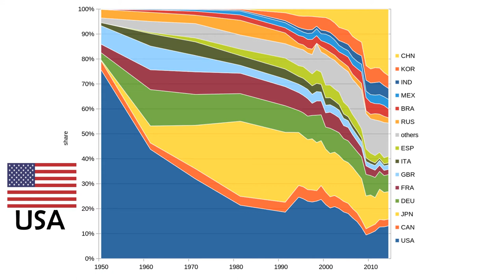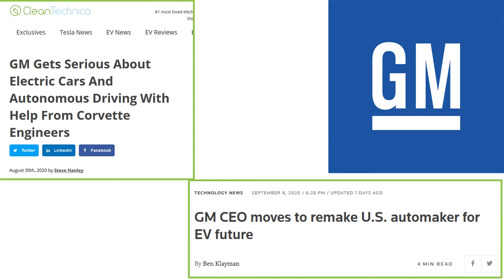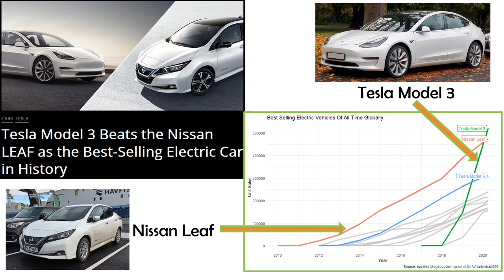US Automotive Industry's Big 3 Automakers? Is Tesla bigger than Big 3?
American Automotive Industry started in 1890s and due to size of domestic market and use of mass production, it rapidly evolved to become the largest automotive market in the world. It held the title of largest automotive market for next 8 decades until overtaken by Japan in 1980. During the 8 decades of domination the Big 3 of American Auto industry were virtually the Big 3 in the World Automotive Scenario. Till 1950, 80 % of automotive production in the world was on American Soil. Since 1950 the production of Automotive has rapidly decreased. Nevertheless, American Automotive Industry is still the world’s 2nd largest Automotive Market behind China. So let’s start with first of the Big 3 – General Motors
General Motors commonly known as GM is the world’s 4th largest Automotive Company in the world after Volkswagen Group, Toyota, Hyundai Kia. It was world’s largest Automotive Company from 1931 till 2007. In the past few years, General Motors has pulled out of low profit markets of Europe, and sold Brands of Opel & Vauxhall to PSA Groupe .It has also pulled out of loss making markets of Australia, India and Thailand to concentrate on its home market.GM has undergone series of reforms internally and has shifted focus on electric vehicles and advanced autonomous driving. It owns 4 brands Chevrolet, Buick, GMC and Cadillac.
The next company in Big 3 of American Auto Industry is Ford. Ford is the US’s 2nd largest automaker and world’s fifth largest automotive manufacturer. Henry Ford revolutionize the Auto Industry in the start of century by expanding and refining the concept of assembly line. Ford Model T was grand success which made automotive affordable to middle class Americans. Ford once owned Volvo, Jaguar, Land Rover and Aston Martin and had to sell them during various financial crisis. Now Ford owns brand Lincoln Motors and Troller.
The last American Big 3 is Chrysler. Chrysler is a subsidiary of Fiat Chrysler Automobiles. It is the world’s 8 th largest Automaker. The original Chrysler started in 1925 by Walter Chrysler. In 1998, it was famously acquired by Diamler to Diamler Chrysler and was divested in 2007. In 2014 it merged with Fiat to formFiat Chrysler Automobiles also known as FCA. FCA is soon merging with PSA to form Stellantis. An interesting development in the Automotive Industry and topic for another video. Chrysler under FCA owns brand like Dodge, Jeep and Ram.
All 3 Big are of American Automotive Industry are based in the state of Michigan.
One Notable mention in this discussion is Tesla Motors. Yes, Tesla motors does not have the volume and number of employees like the Big 3. But it is surely giving run for their money to the traditional automakers. Tesla recent success at the stock market has made it the world’s most valuable automaker. It’s worth was more than GM, Ford, FCA combined. Tesla Model 3 was the world’s highest selling electric car ever. It surpassed Nissan leaf in just 2.5 Years after its launch. That’s commendable given that Nissan Leaf has been in the market for over 10 Years. Tesla Motors is surely going to demand its space as we move ahead in this decade. Will it challenge the Big 3 in terms of volume production or will it create its own space as luxury tech car company. Do let me know what you guys think about it the comment Section.